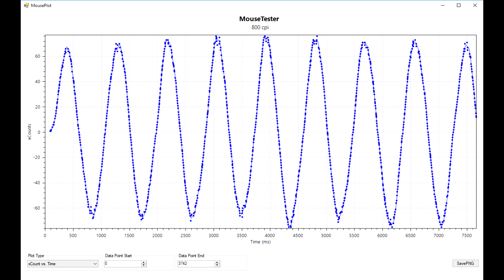Esse Mouse é realmente um MOUSE GAMER? O mais copiado de todos!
Lista de promos KABUM Alguns bons mouses

Instagram com setups: setupdoinscrito